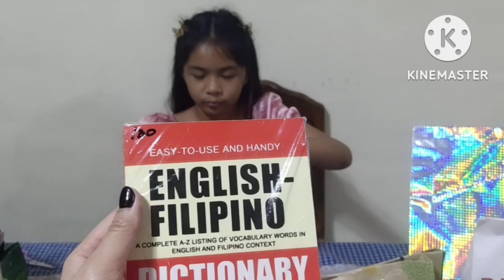Shivaun's 10th birthday gift unboxing